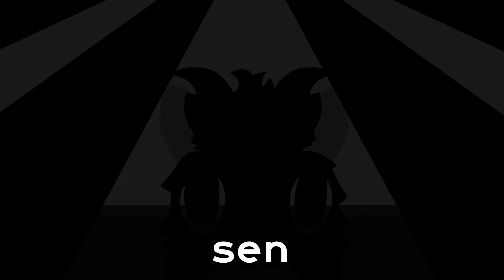SHTELLOS - Episode 5: "Mushroom Mayhem"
I am very green but I'm squishy and I'm silly and I'm jumpy and I'm lumpy and I'm squampy and I'm singing songing sanging sunging Lalala Hey Guys Whats Up My Name Is Fredrick Figgle Horn I Am Here In This Beer To Steer To The Near Big Clear